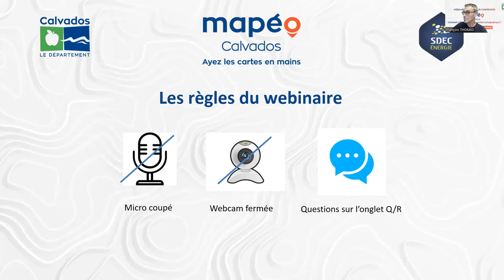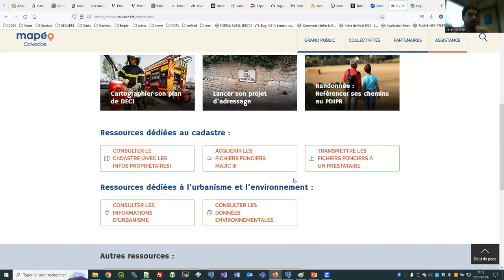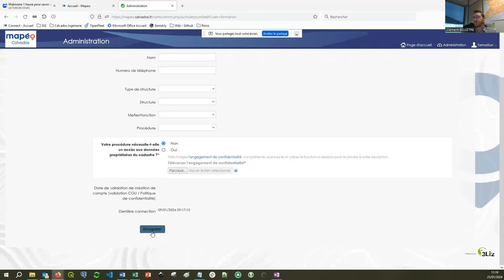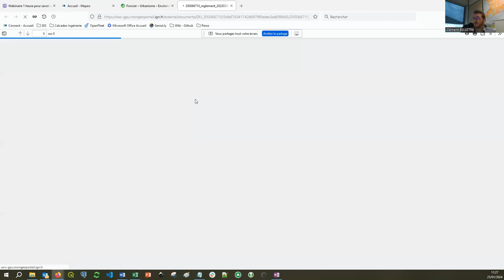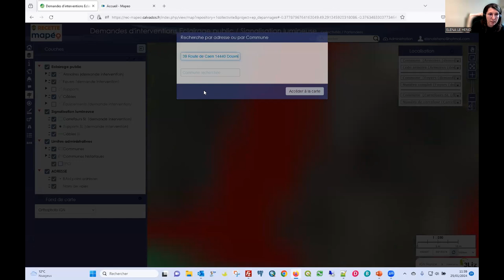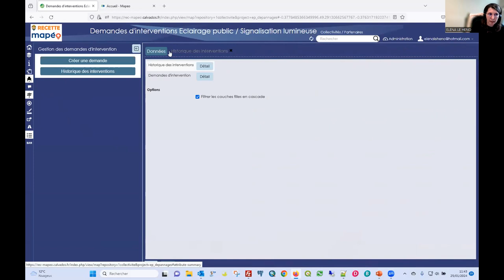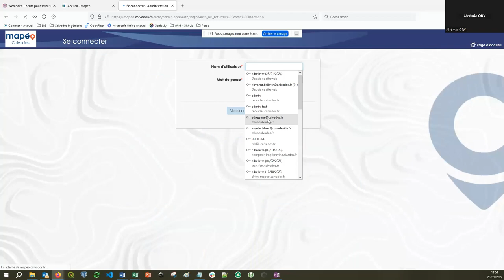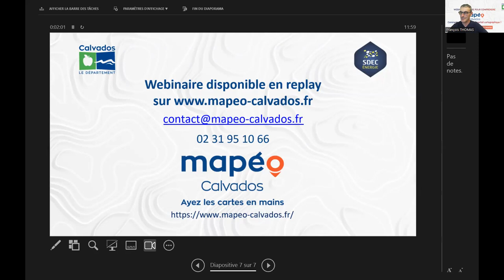Replay du Webinaire "1 heure pour savoir utiliser la nouvelle version de Mapéo Calvados" - 25/1/2024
Depuis 2018, le SDEC ÉNERGIE et le Département du Calvados mettent à disposition des collectivités du Calvados un portail cartographique mutualisé et gratuit, Mapéo Calvados.
Aujourd’hui, 100% des intercommunalités et 95% des communes du Calvados utilisent Mapéo Calvados pour leurs besoins du quotidien : consultation du cadastre, des réseaux divers, déclaration des pannes d’éclairage public, saisie des nouvelles adresses, démarches d’urbanisme…
A partir du 24 janvier prochain, les collectivités du Calvados auront accès à une version enrichie de Mapéo Calvados avec l’intégration de nouvelles fonctionnalités : nouveau module cadastre, déclaration de pannes sur les équipements lumineux, téléchargement de cartes communales, consultation du cadastre solaire, contribution aux données départementales vélo et randonnées …  Ce panel de données plus large sera désormais consultable sur tablette et smartphone.
Aussi, afin de vous accompagner au mieux dans la prise en main de ce nouveau portail, le SDEC ÉNERGIE et le Département du Calvados ont organisé le 25 janvier 2024 un webinaire de présentation du nouveau portail géographique.

AU SOMMAIRE
1. Présentation générale du service et nouveautés
2. Procédure de création de compte et d'accès aux données du cadastre
3. Tour d'horizon des fonctionnalités et application de recherche cadastrale
4. Comment déclarer des pannes en éclairage public et signalisation lumineuse?

LES INTERVENANTS
- Jérémy ORY - Responsable du pôle système d’information géographique - Département du Calvados
- Clément BELLETRE - Chargé de projet - Géomatique Adressage - Département du Calvados
- François THOMAS - Responsable du service Système d’information - SDEC ÉNERGIE
- Elena LE HENO - Géomaticienne - SDEC ÉNERGIE